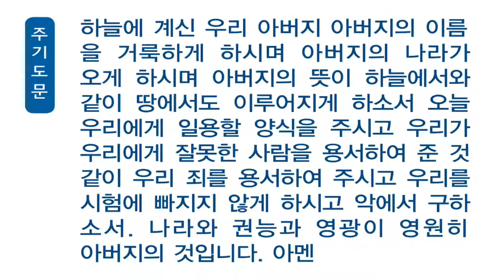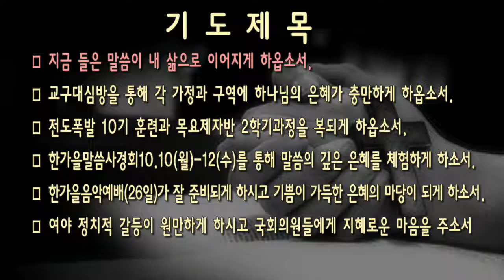[새벽]20161006 요한복음 20:3-10 , 김미애 전도사